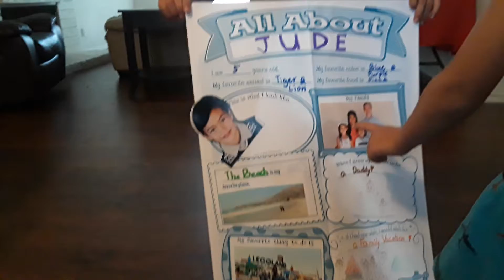Jude Kindergarten Smith Star of the Week